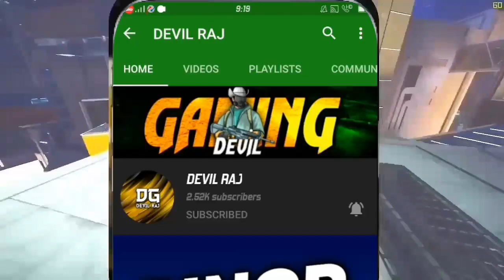SevTech Ages Day 26 - I Make New Magical Crafting Table in Minecraft 😋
Hello,
Video me comment kr k jrur btaya kro ki aap ko meri video kesi lgti h... Or kis tip ki video chahiye aap ko video. Jis se m aap ki psand ki video bna sku...
Or imp bat aap sbhi meri video ko... Only ek whatsapp group me share kr diya kro... Agr aap meri video roj dekhte ho to... Share jrur krna... Or aap ki marji.

M ghr pr thode bhut kaam krta hu... Jin ki list es prakar h agr aap ko bhi es mese... Koi kaam karvana... Ho to... Ya to comment kre... Ya.. instagram pr msg kr do... Reply 5 min me aayega. yrr free hi betha rhta hu... To... Reply kr duga...

Tag-.  minecraft, minecraft chapati gamer, minecraft hindi, minecraft diamonds, chapati hindustani gamer, chapati hindustani gamer minecraft, minecraft chapati hindustani gamer
minecraft pe in hindi, minecraft pocket edition in hindi, minecraft in hindi, hindi me minecraft, indian minecraft, indian minecraft gamer, hindi minecraft gamer